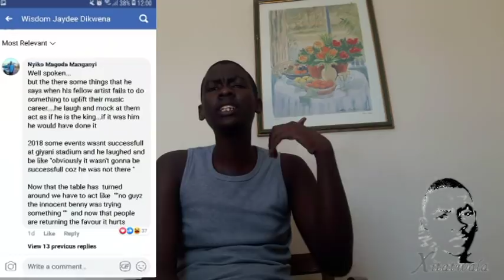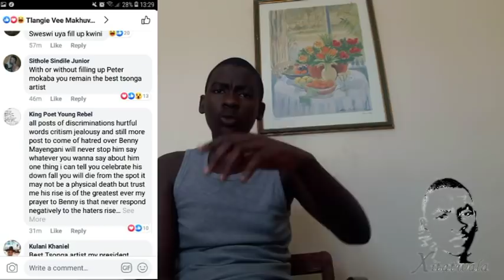Benny Mayengani Fill UP Peter Mokaba Stadium - Feedback